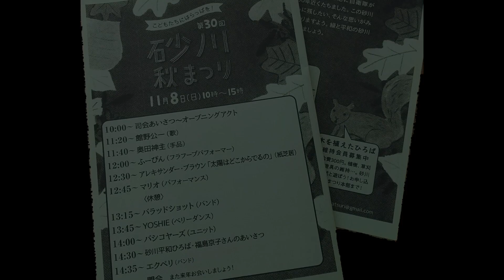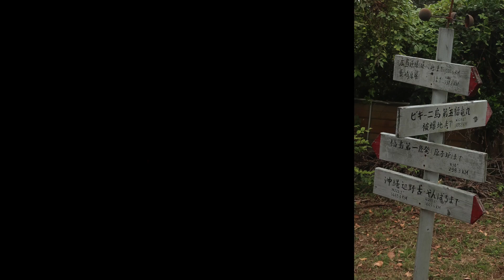第30回砂川秋まつり 2020/11/8（総集編）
子どもたちに原っぱを
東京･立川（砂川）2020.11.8